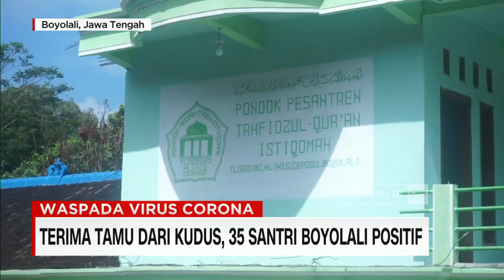Habis Terima Tamu Dari Kudus, 35 Santri Boyolali Positif Covid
Usai menerima tamu dari Kudus, 35 santri pondok pesantren Tahfidzul Qur'an Istiqomah, di Desa Mliwis, Kecamatan Cepogo, Boyolali, terpapar COVID-19.